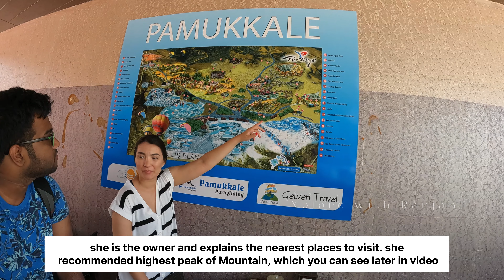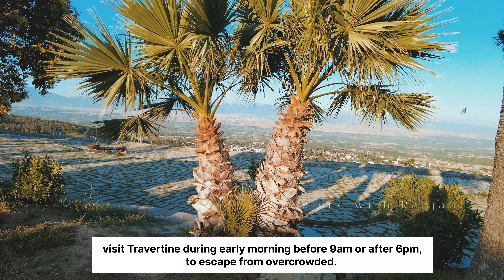Turkey vlog part 4 | Pamukkale | Famous Travertine in Hierapolis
We left Ephesus in evening and reached Pamukkale by night, then relaxed. Stayed in Hotel Dort Mevsim, its very good one and price is little cheaper than others, alsonit is very near to Hierapolis. Next day morning gone around pamukkale, also the hotel owner was very nice as its their family business. She explained the near places where you can visit. So we went to peak point where paraglide used to do. But due to some reason that 2 days was closed. So we couldn't do it, as it was planned.
  In Hierapolis you can see travertine, Amphitheater (bigger one than Ephesus), Antique pool. You can take shower in Antique pool in addituonal charges than the entry fee. Entry fee is 200lira and additional 150 lira to take dip in pool, which is inside. Price also changes as per season, july/august is peak.
   The ancient city of Hierapolis (Pamukkale) whose ruins are mostly from the Roman era, along with the splendid Pamukkale Travertines next to it, was included in the UNESCO World Heritage list as a cultural and natural heritage. Don't miss the natural wonders of the white travertine. These thermal pools with terraces attract people looking for beauty and health since the Roman era.

Camera - Dji pocket 2 combo,
Go pro 10
Mobile Samsunnote 20 ultra 5g-